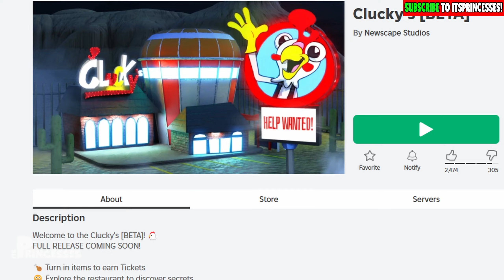👑 ESCAPE SCARY FOOD RESTAURANT [CREEPY STORY] | Peach Plays Roblox Clucky's